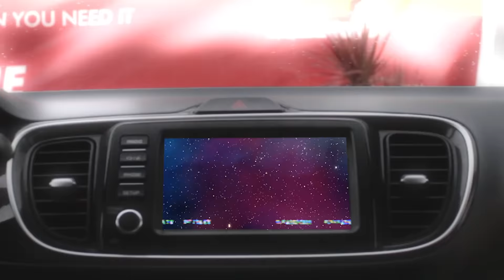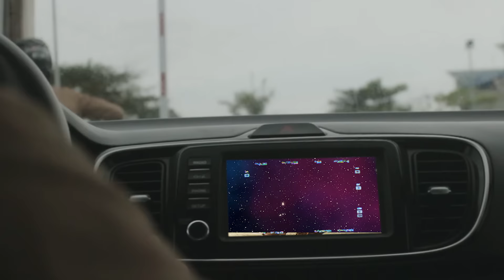D-GARS - ill is D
Written and Performed by D-GARS
Produced, Mixed, and Mastered by Makii Beats
Directed by D-GARS and Jade Jabonga
Shot and Edited by Jade Jabonga

LYRICS:
gamay nga square sa akong dila nga morag ga mosaic
di ko na ka IQ mga mo kagat sa fake
kung brain medyo plain bay di na ka relate
underrated ni kay di ko ganahan nga i-rate
pati mga square ug utok di ko nila type
wa na koy mahimo anang mga sabay ra sa hype
gi tagsaan ta ug life, busa wa ni buotay
wa tika ge pm para imo lang ma like
bitch, look at me now, di ni basta rhyme
na align asta mind, di ni basta basta bay
di ni basta mo bigay, sa commitments galikay
pati asset nga ge gamit sa pdea nbi
when i close my eyes all i see is colors
when i look up to the skies ma buo kalit ang chorus
searching for my purpose
kay wala man sa thesaurus
bisag aha pa ko molagpot
sa making music naka focus

gikan ko sa lahi nga kalibutan
alien nga sa earth na dautan
usapa sa kajot kay maka tok-an
mo gara nig samot basta pugngan

pantalya ra buotan sa atubang
pero ang tinuod kay hapit nako mabuang
puro hinangal pero wa ni ga binuang
di lang ga pa lamon busa di ga salimuang
lahi tag kinaiya
bati kag enerhiya
di ta pwede mag apir
kay dili ta pareha
hawani ang lamisa kay ako nang idiga
kailangan way ma sayang ga pang buto ko’ng idea
all in 1g aynag katingala
ambi rp gikan pas ayala
pag kapkap bulsa kay gi taktak lata
all in gani hinurotay bala

yeah, ill is D
let’s go

advocate of peace pero pwede pod mo diss ko
busa kay when i speak (ice pick) ma gubot gyud ang disco
pwede pod ta bangga, sukol ni diritso
isagol akong mangga sa imoang daghan liso
seedless ala stapa ni raffa
maka speechless kung tarongon og basa
mga linyang gi gama, busa ayg parehasa
sa may kuno pag ando labay butong og tirada
bitch, ay na kog labda
please, ay kog padongga og mga basic ra nga technique kay anugon ang chakra
bawal distraction, mao na ang mantra
itoy pa sa una, karon chupacabra
ha?
wangi kayo ga relax
sa akong ig inbox puro kalayo nga reacts
“dapat humble ka, do.” mao nang payo sakong pops
“imong dughan dapat kusgan para di ka mo collapse.”